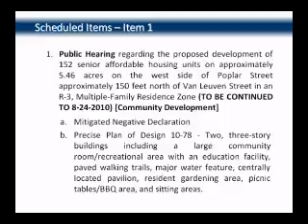Loma Linda City Council Meeting July 6, 2010